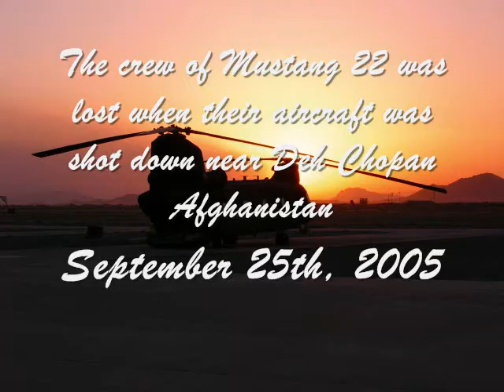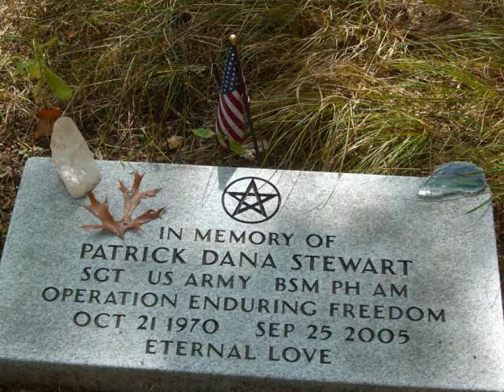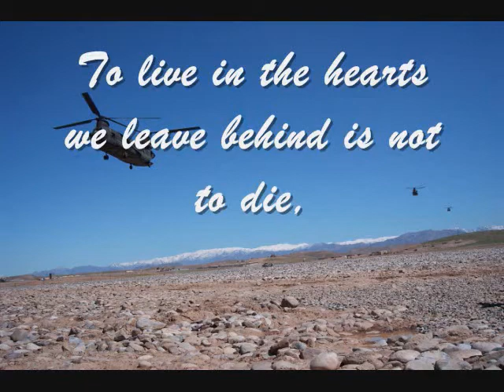Mustang 22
In memory of Mustang 22.

Every Once in a While - Billy Dean